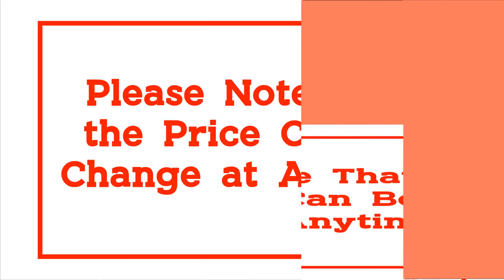Top 10 Best Pottery Wheel Machines 2021 | Best Electric Pottery Wheel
10.VEVOR Pottery Wheel Machine 25cm Pottery Wheel Foaming ABS Basin Electric Pottery Wheel 280/350W for Ceramic Work Clay Art Craft

09.VEVOR Pottery Wheel Machine 25cm Ceramic Pottery Forming Wheel with Sculpting Set Adjustable Feet 280W Art Craft DIY Clay Tool

08.Pottery Forming Machine 350W 25cm Ceramic Pottery Wheel with Adjustable Feet Lever Pedal For Ceramic Work Clay Art Craft DIY

07.600W 220V Electric Pottery Wheel Ceramic Machine Tools Foot Pedal Ceramic Clay Kit Art Mold DIY Turning Ceramic Forming Machine

06.VEVOR Pottery Wheel Machine 25CM Electric Pottery Wheel Foaming 280W Foot Pedal and Detachable Basin for Ceramics Clay Art Craft

05.Pottery Art Machine 350W 24cm Brushless Electric Pottery Wheel Machine for Student and Amateur electric pottery wheel

04.600W LCD Electric Pottery Wheel Ceramic Machine Tools Foot Pedal Ceramic Clay Kit Art Mold DIY Turning Ceramic Forming Machine

03.Pottery Wheel 25CM Pottery Forming Machine 380W Electric Pottery Wheel with Foot Pedal and Detachable Basin Easy Cleaning

02.350W LCD Electric Pottery Wheels Forming Machine with Removable Basin Ceramics Work Clay Craft Art School Teach Pottery

01.25cm 350W Electric Pottery Wheel Machine With LCD Display Ceramic Working DIY Turntable Clay Crafts Tools Removable Water Basin